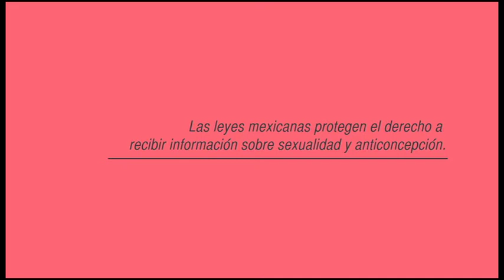MICGénero 2014 / Anticonceptivos en Oaxaca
Este cineminuto fue realizado por La Sandía Digital para la Muestra Internacional de Cine con perspectiva de Género (MICGénero) del 2014. Fue realizado a partir de un taller de guión participativo en el estado de Oaxaca.